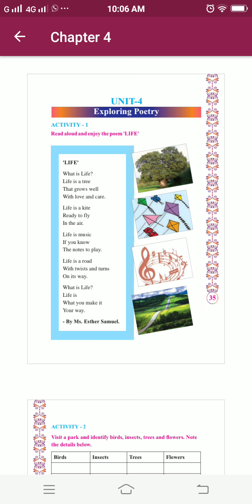Std 7 II Sub Eng II Lesson 4 II Part 1